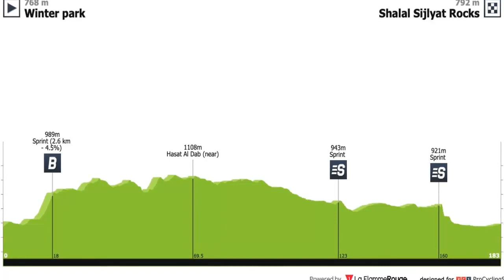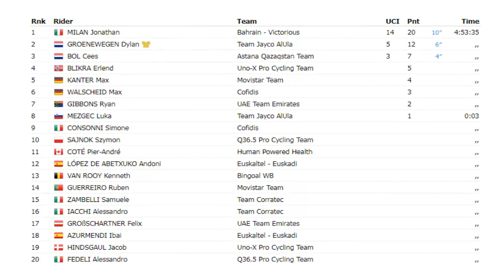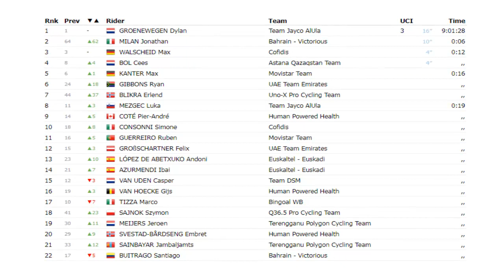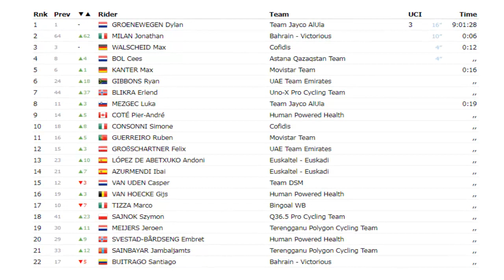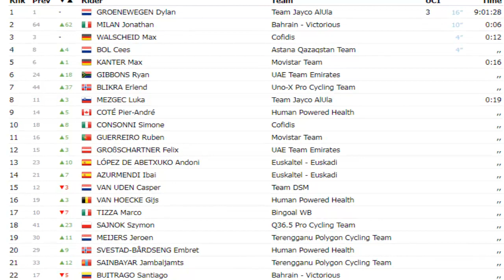Saudi Tour 2023 Etapa 2 Con Santiago Buitrago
La etapa 2 una etapa plana pero muy dura con llegada al sprint